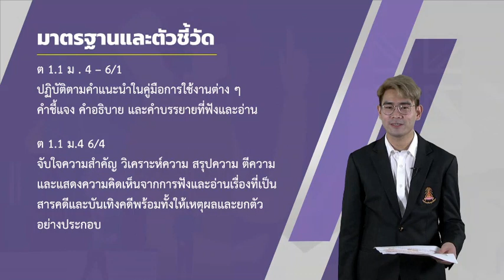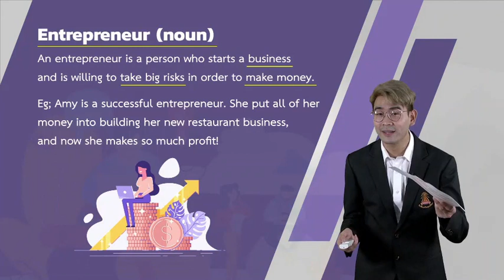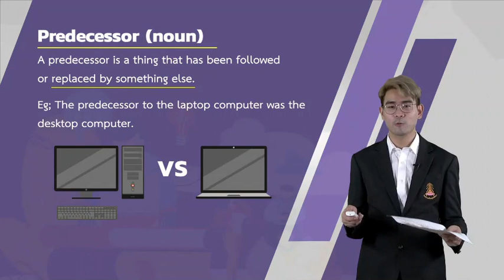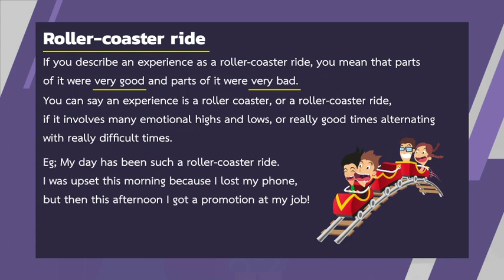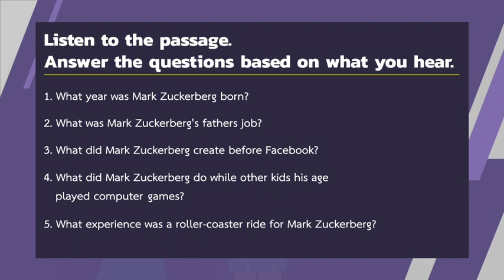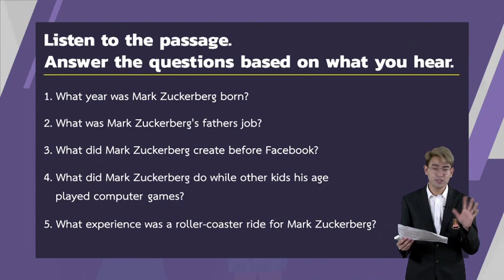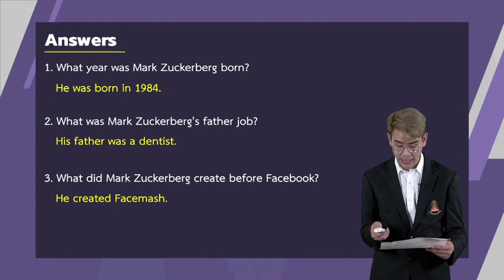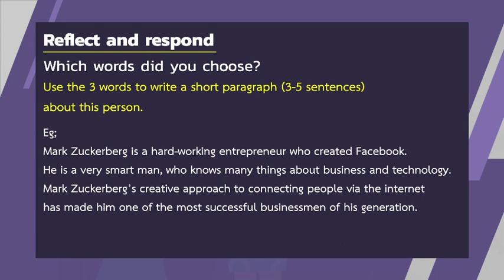Business and Social Enterprise : Mark Zuckerberg